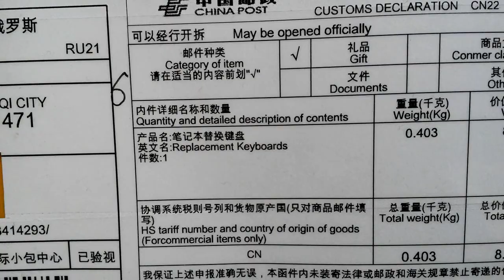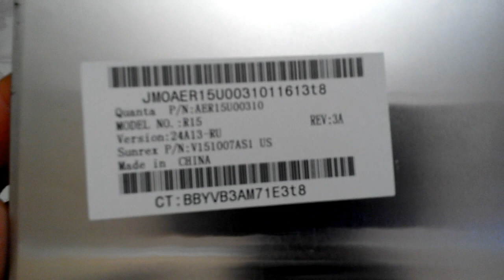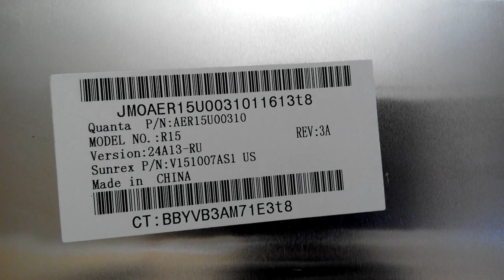Ноутбук eMachines G730G. Замена клавиатуры.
Замена клавиатуры на ноутбуке. Довольно несложная процедура, при определенной степени сноровки)) Покупался